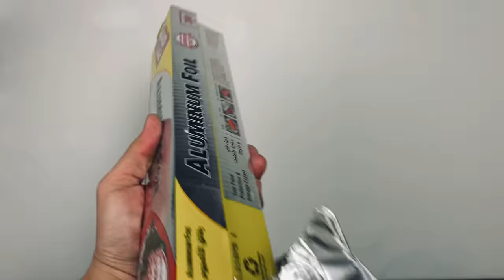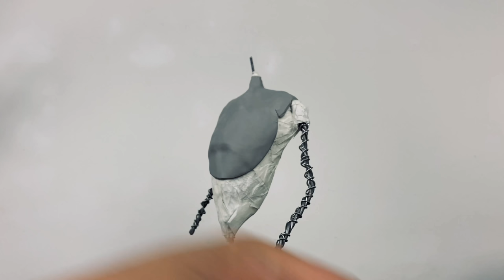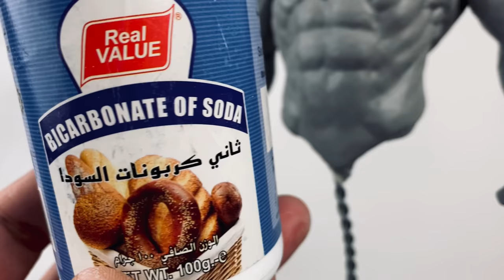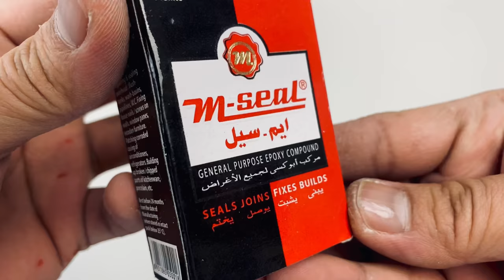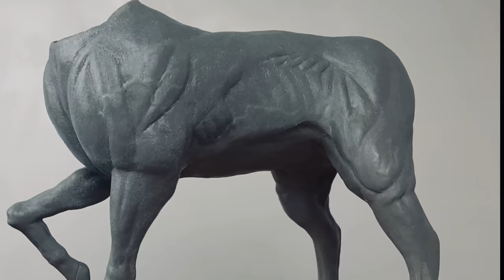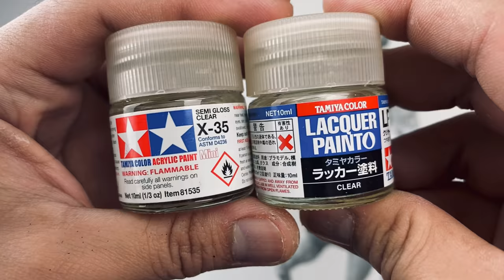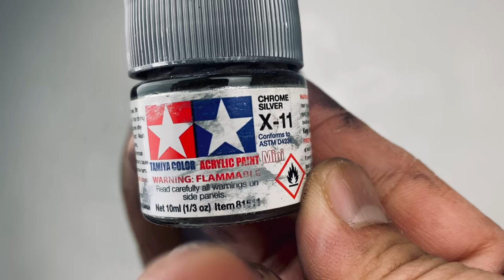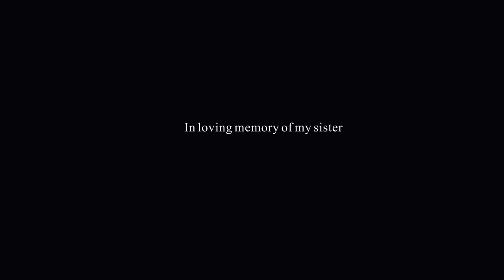Sculpting MOTARO | MORTAL KOMBAT | MK Classic | Polymer Clay | Timelapse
The Half Man Half Beast monstrosity is here! I sculpted my own take on one of my Favorite MortalKombat Main Character motaro using Polymer Clay And Painted With Acrylic and Lacquer Paints.
This is a part of my MORTAL KOMBAT series of sculptures.

Please if you are the owner of the Music use, please let me know.

Mortal Kombat
Hanzo Hasashi
Scorpion
SubZero
Bi han
MKX
MK 11
Mortal Kombat Movie 2021
Johnny Cage
Mileena
Lord Raiden
Kitana
Shai Khan
Shang Tsung
Liu Kang
Kung Lao
Jax
Reptile
Kano
Kabal
Noob Saibot

This is one fun build and it turned out amazing! I enjoyed the process of this, I hope you’ll enjoy it too!

Seat back, relax and please enjoy the show. PEACE!

TIPS FOR AMAZING WATCHING EXPERIENCE:
▫️Click HD (1080p / 4K)
▫️Turn the volume Up
▫️Landscape mode for Mobile Phone user
▫️ Pause the Video if you have to.
▫️Sit back, Relax and Enjoy the Vid!

Here are the Art Supplies that I usually use:
1. Polymer Clay - Super Sculpey Premo!
2. Acrylic Paint - Tamiya Paints / Mr Hobby
3. Primer - Mr. Surfacer 1200 / Krylon Black Primer
4. Aves Apoxie Sculpt
5. Sculpting Tools - Wax Carvers found online
6. Armature - Iron Wire, Tin foil and Masking tape
7. Base - Airdry Clay (JOVI)
8. Diorama - Cork, pebbles and Plaster of paris / Clay
9. Solutions for Softening and smoothing Surface - Water for Apoxie , Turpentine / Lacquer Thinner for Polymer Clay
10. Sanding Papers - 80,120,400,500,1000 and 2000 Grit

polymerclay sculpture art mortalkombatSculpting PRINCE GORO | MORTAL KOMBAT | MK X skin | Polymer Clay | Timelapse

The Four Armed Shokan Prince is hereI sculpted my own take on one of my Favorite MortalKombat Main Character Goro using Polymer Clay And Painted With Acrylic and Lacquer Paints.
This is Part 5 of 5 for my Mortal Kombat Series of sculpture.

Mortal Kombat
Hanzo Hasashi
Scorpion
SubZero
Bi han
MKX
MK 11
Johnny Cage
Mileena
Lord Raiden
Kitana
Shai Khan
Shang Tsung
Liu Kang
Kung Lao
Jax
Reptile
Kano
Kabal
Noob Saibot

1. Polymer Clay - Super Sculpey Premo!
2. Acrylic Paint - Tamiya Paints / Mr Hobby
3. Primer - Mr. Surfacer 1200 / Krylon Black Primer
4. Aves Apoxie Sculpt
5. Sculpting Tools - Wax Carvers found online
6. Armature - Iron Wire, Tin foil and Masking tape
7. Base - Airdry Clay (JOVI)
8. Diorama - Cork, pebbles and Plaster of paris / Clay
9. Solutions for Softening and smoothing Surface - Water for Apoxie , Turpentine / Lacquer Thinner for Polymer Clay
10. Sanding Papers - 80,120,400,500,1000 and 2000 Grit